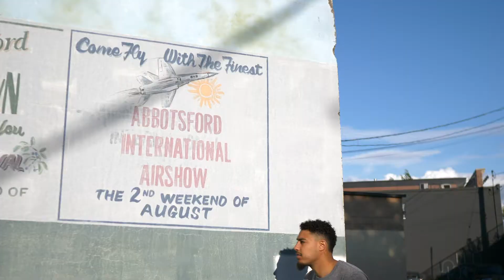PATHWAYS. EP02 FV Bandits x Tourism Abbotsford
PATHWAYS. A Home Away From Home. EP02 of Pathways, a @tourismabbotsford x @fvbandits collaboration. ⁠